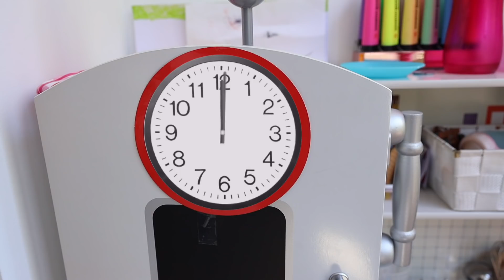BIA LOBO PRETEND PLAY MAGIC WAND WITH PAPA